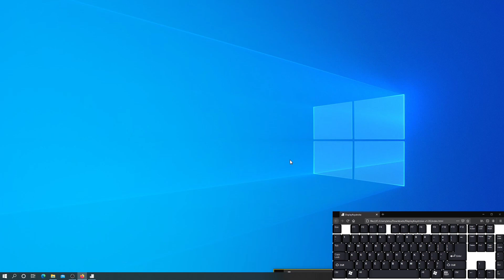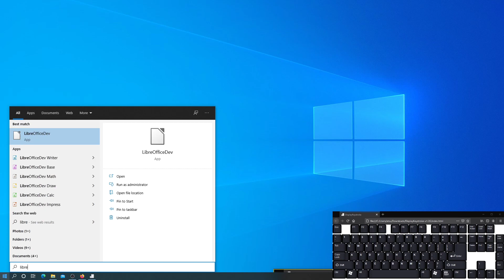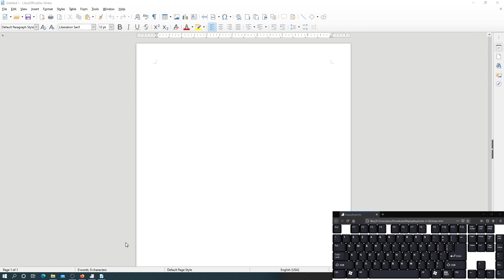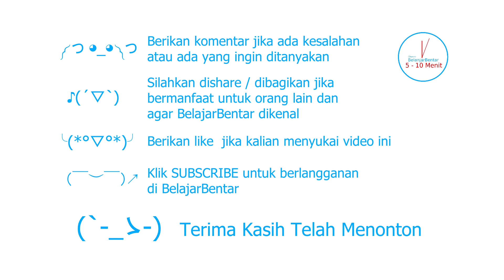01. Belajar Dasar LibreOffice Writer Memulai Menjalankan LibreOffice Writer. Indonesia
Sekarang kita akan belajar dasar LibreOffice Writer mengenai memulai menjalankan LO Writer. untuk membuka aplikasi LibreOffice di Windows kalian bisa pergi ke Start Menu, bisa melakukan Pin pada Start Menu dan juga Pin pada Taskbar.

Tutorial ini bisa klian gunakan pada LibreOffice Writer 4, LibreOffice Writer LibreOffice Writer 5, LibreOffice Writer 6, LibreOffice Writer 7.

belajar bentar LibreOffice Writer bahasa Indonesia, semoga kalian mahir libreoffice writer

libreoffice indonesia